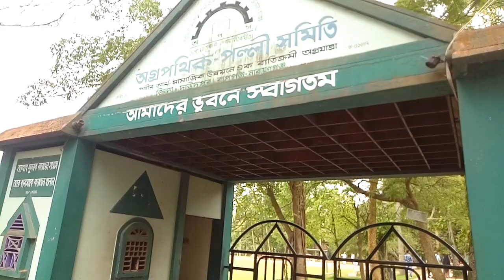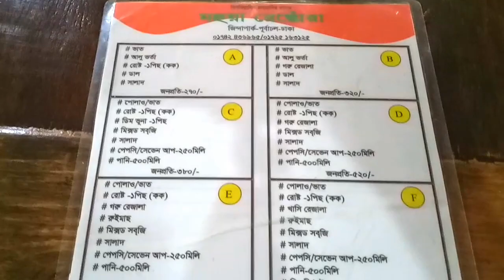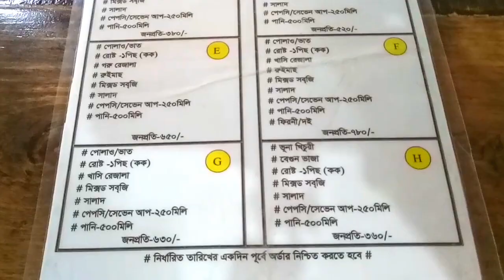Zinda Park - জিন্দা পার্ক | প্রকৃতি প্রেমীদের স্বর্গরাজ্য জিন্দা পার্ক | Zinda Park Narayanganj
জিন্দা পার্ক | জীবন্ত একটি পার্ক জিন্দা পার্ক | Zinda Park | ZINDA PARK 300 FEET

জিন্দা_পার্ক বাংলাদেশের নারায়ণগঞ্জ জেলায় অবস্থিত একটি বিনোদন পার্ক ও অবকাশ যাপন কেন্দ্র।

পার্কটির আয়তন ১০০ বিঘা (৩৩ একর)। পার্কটি নারায়ণগঞ্জ জেলার অন্যতম একটি আকর্ষণস্থল।

অবস্থান -

জিন্দা_পার্ক বাংলাদেশের নারায়ণগঞ্জ জেলার রূপগঞ্জ উপজেলায় দাউদপুর ইউনিয়নে অবস্থিত।

রাজধানী ঢাকা থেকে ৩৭ কিমি দূরে নতুন স্যাটেলাইট শহর পূর্বাচলের উত্তর-পূর্ব কোণে ঢাকা ইস্টার্ন বাইপাস সড়কঘেঁষে এই পার্কটি অবস্থিত। উত্তরে ও পূর্বদিকে একটি ছোট হ্রদ একে ঘিরে রেখেছে।

Zinda park or Oikotan Eco Resort is an amusement park and leisure center located in Narayanganj District of Bangladesh. The park is a tourist attraction of Narayanganj district.

Location - Dawudpur Union, Rupganj Upazila, Narayanganj District.

Created - 1981

Area - 33 acres (0.13 square kilometres)

Nearest City - Purbachal

Zinda_Park is situated over about 33 acres land. There are 20 - 25 thousand trees of about 250 specied.